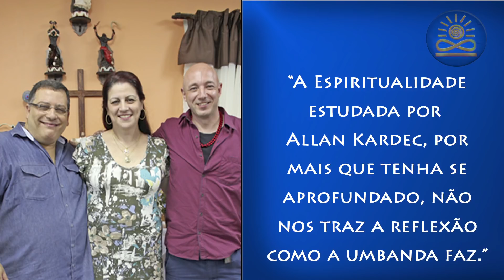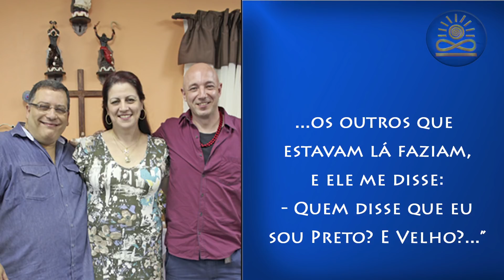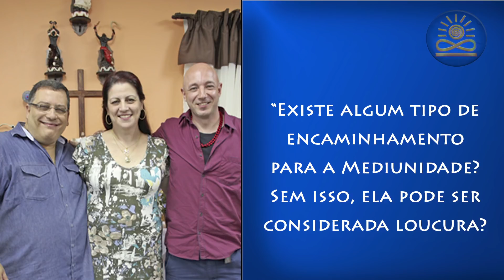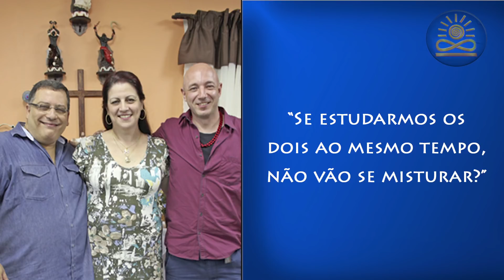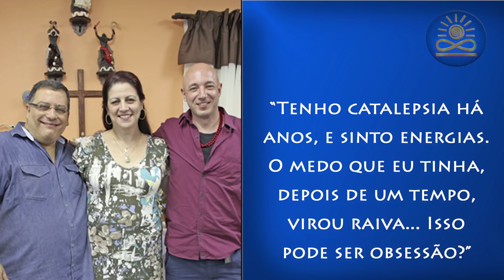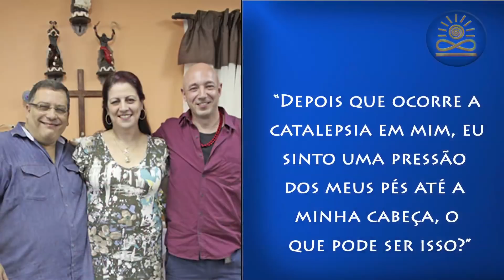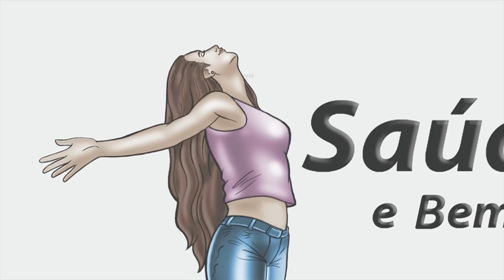Debate sobre Mediunidade - Wagner Borges, Alexandre Cumino e Maisa Intelisano